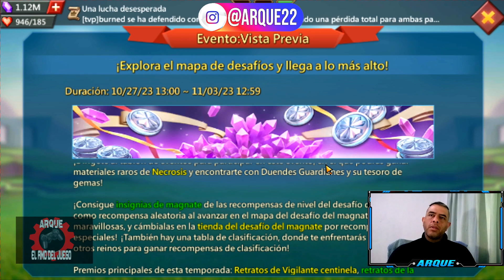VIGILANTE CENTINELA ASPECTO DE LIDER LORDS MOBILE 😲🔓⁉️✅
VIGILANTE CENTINELA ASPECTO DE LIDER LORDS MOBILE 2023 ARQUE
Hola chicos yo soy ARQUE y en el VIDEO de hoy de LORDS MOBILE veremos el NUEVO ASPECTO DE LIDER de LORDS MOBILE del 2023, veremos el ASPECTOS DE LIDER VIGILANTE CENTINELA, veremos a que TROPA afecta y sus ATRIBUTOS, todo esto lo veremos en LORDS ONLINE la BETA de LORDS MOBILE donde IGG hace pruebas, por eso te invito a que te suscribas al canal para que no te pierdas nada de lo que se viene en el juego, espero que les sirva, yo soy ARQUE chau ;)